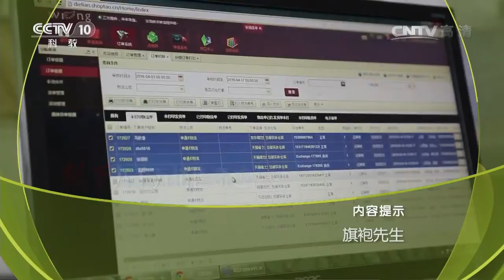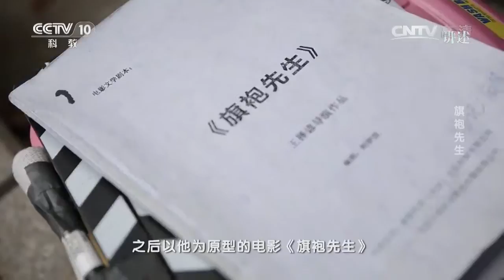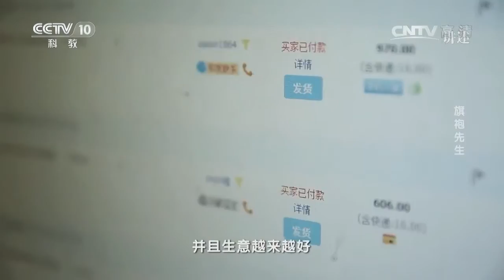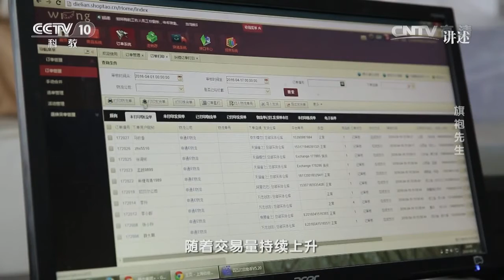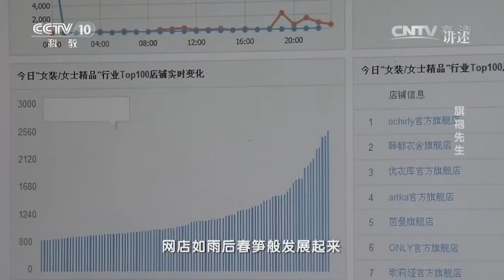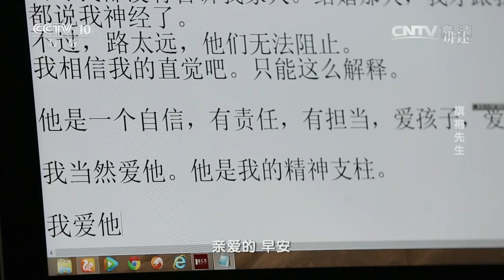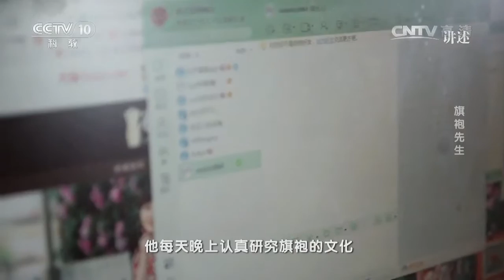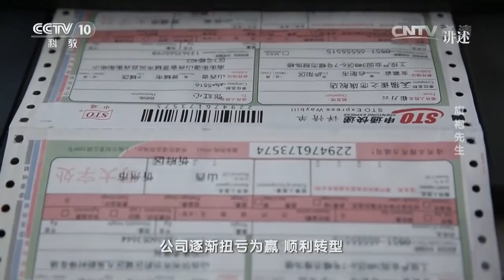20161016 讲述 旗袍先生